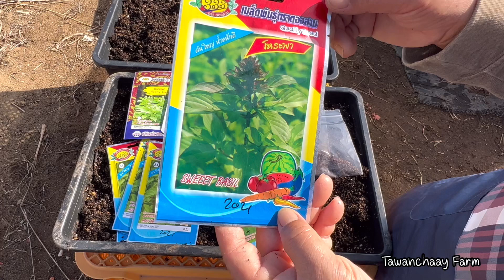พามาดูเพาะกะเพรา โหระพา แมงลัก ว่าที่สวนผักใช้ยี่ห้ออะไร?ที่งอกดีหรือไม่?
Tawanchaay Farm
Cultivated holy basil ,Sweet basil,lemon Basil 2023